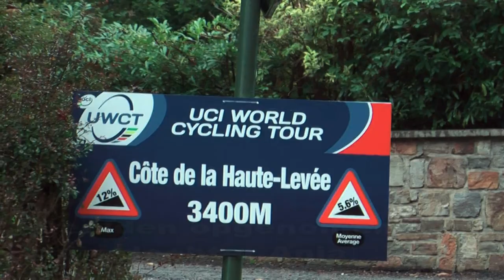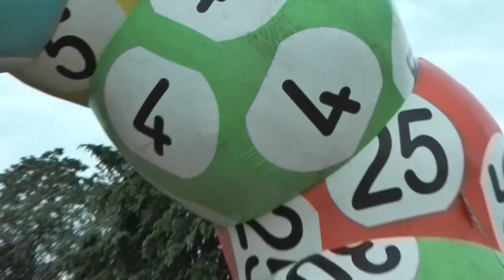UWCT UCI WORLD CYCLING TOUR 2011 Final Road Race te Stavelot - Part 1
WK Race Masters en Amateurs (wegwedstrijd)
Leeftijd -- 45-49 en 50-54
Leeftijd -- 55-59 en 60-64 en 65+
Eerste en tweede groep op de Haute -Levée klim.